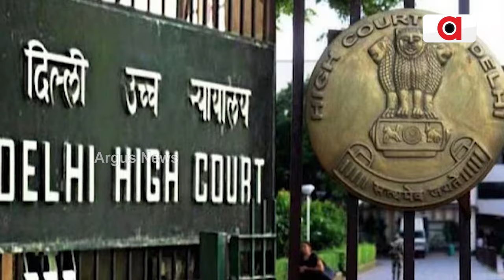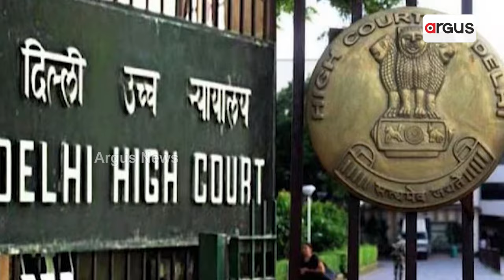ଅରବିନ୍ଦ କେଜ୍ରିୱାଲଙ୍କୁ ଝଟକା, ଜାମିନ ଉପରେ ରୋକ୍ ଲଗାଇଲେ ହାଇକୋର୍ଟ ।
ବଢିଲା ଦିଲ୍ଲୀ ସିଏମଙ୍କ ସଂକଟ । କୋର୍ଟରୁ ଜାମିନ ପରେବି ମିଳିଲାନି ମୁକ୍ତି । ଗୁରୁବାର ଦିଲ୍ଲୀ ରାଉଜ ଏଭେନ୍ୟୁ କୋର୍ଟ କେଜ୍ରିୱାଲଙ୍କୁ ଜାମିନ ପ୍ରଦାନ କରିଥିଲେ ବି ଜାମିନ ଉରପେ ରୋକ୍ ଲଗାଇଛନ୍ତି ହାଇକୋର୍ଟ। ମାମଲାର ଶୁଣାଣି ଶେଷ ହୋଇଥିବା ବେଳେ ରାୟ ସଂରକ୍ଷିତ ରଖିଛନ୍ତି ହାଇକୋର୍ଟ ।